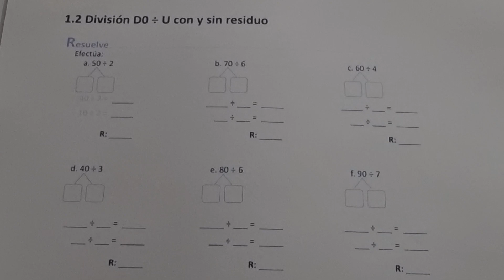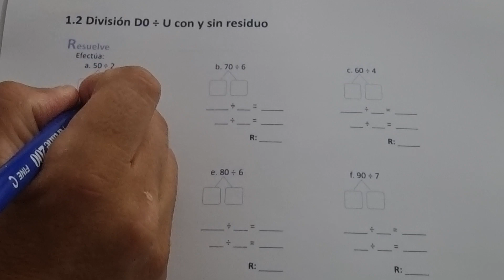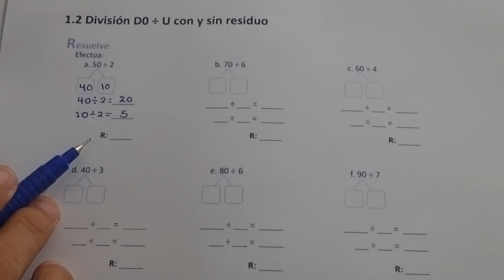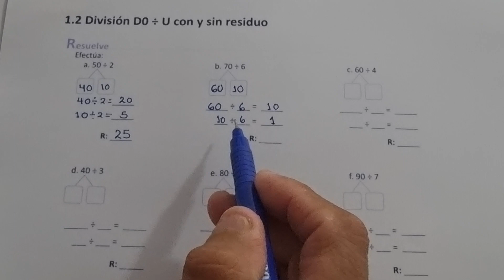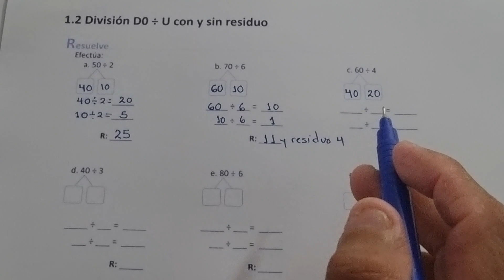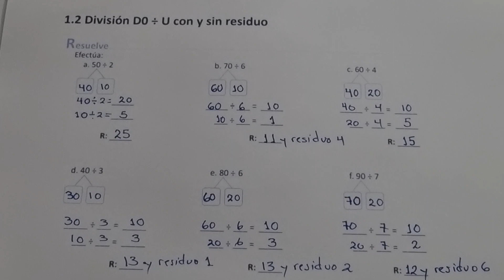1.2 DIVISIÓN DO ÷ U CON Y SIN RESÍDUO (CUADERNO DE EJERCICIO RESUELVE)